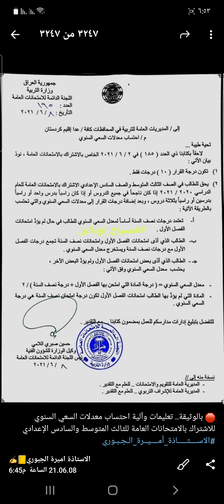عاجل 🔥 وزارة التربية تكشف آلية احتساب السعي السنوي للثالث متوسط والسادس الاعدادي